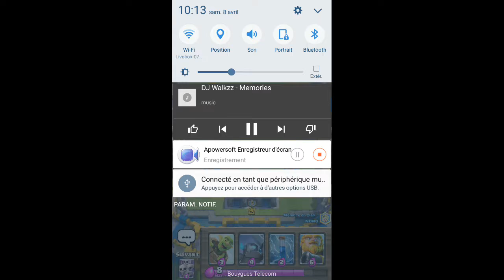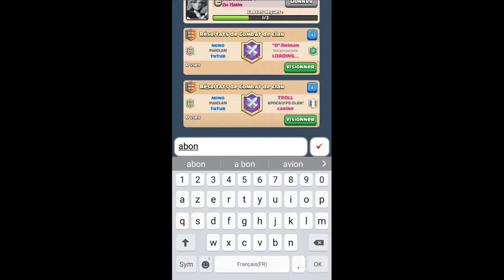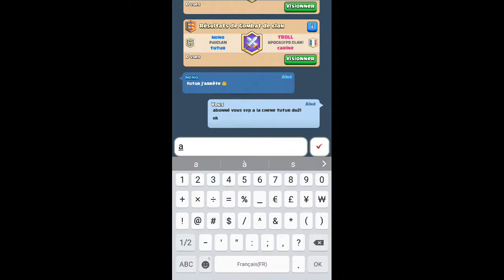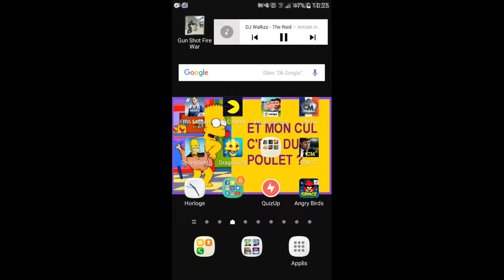clash Royal 2v2